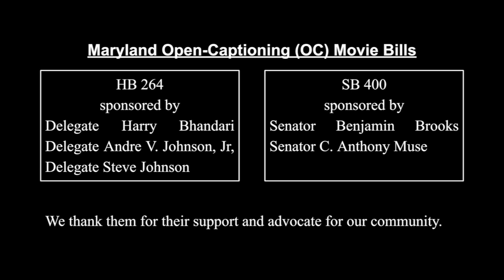Maryland Open-Captioning Movie Bills - HB 264 & SB 400 Updates: Elke Pieters March 2023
[Image description: White woman with dirty blonde/gray curly hair, light-skinned, wearing long-sleeved dark pink shirt with a lamp on the far left.  A wall in the background.]

Transcript:

Hello, I am Elke Pieters, one of the Open Captioning (OC) Movie Committee members.  This is the sixth OC vlog for the year 2023.

If you want to see the previous five vlogs, go to Facebook’s search engine and type MDOPENCAPTIONINGNOW.

As you know, we continue to work on the Open Captioning Movie Bill… HB 264 sponsored by Delegate Harry Bhandari, Delegate Andre V. Johnson, Jr, and Delegate Steve Johnson and SB 400 sponsored by Senator Benjamin Brooks and Senator C. Anthony Muse. We thank them for their support and advocate for our community.

Good News.. the House of Delegates is ready to vote and pass the bill….

However… Unfortunately, the Senate Judicial Proceedings Committee decided to refer it to summer study. This means that the bill is still alive and the Committee wants to investigate further. Our work is completed for this legislative session.

Please give yourself a pat on your back for your hard work! We thank you very much for your support.  We will try again next year!